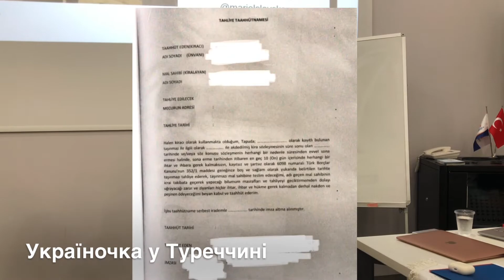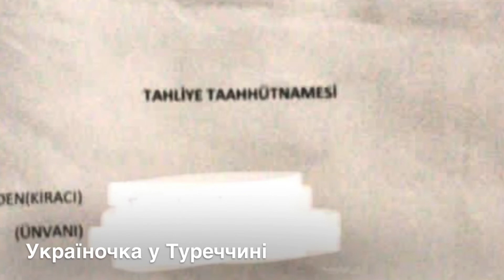КВАРТИРА С КВАРТИРАНТАМИ - ДУЖЕ ВЕЛИКИЙ РИЗИК! ВИХІД З СИТУАЦІЇ/ТУРЕЧЧИНА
Що робити, якщо Ви купили квартиру в Туреччині разом з квартирантами! Привіт! Ласкаво прошу на мій канал! Я Юлія з Анталії. Розповідаю про життя, відпочинок і роботу в Туреччині.